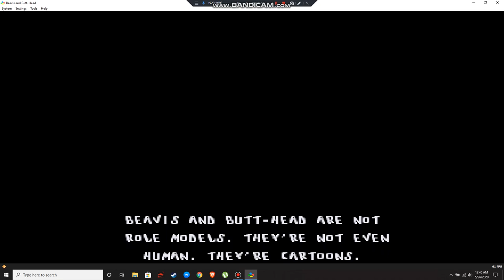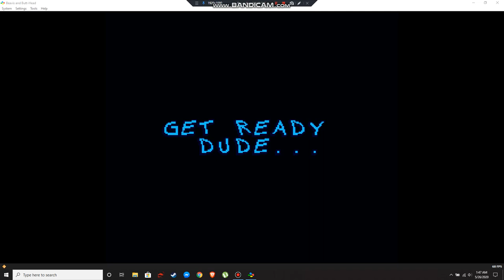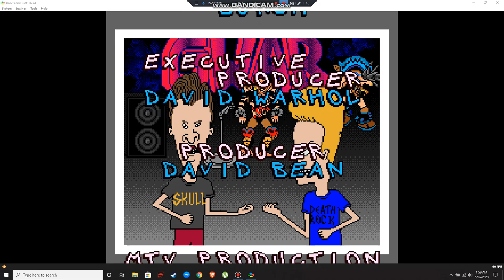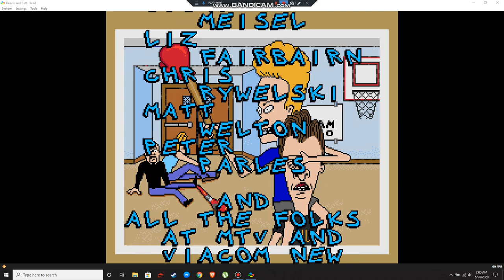BEAVIS AND BUTT-HEAD SUPER NINTENDO FULL GAME PLAY THROUGH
CHEAT CODES ACTIVE